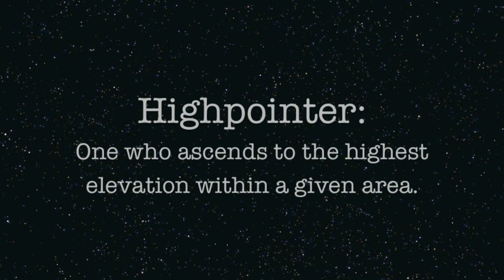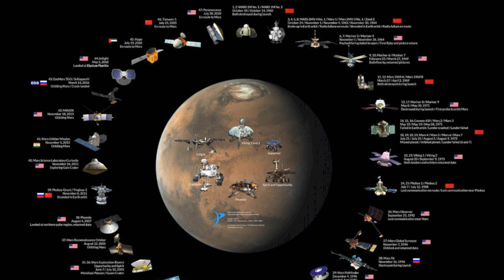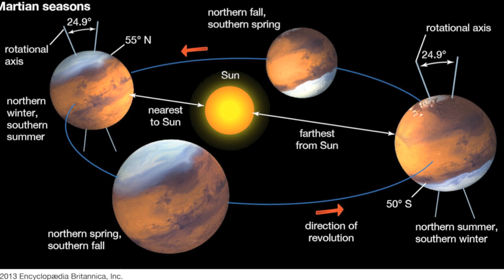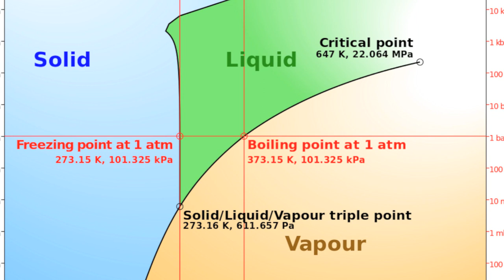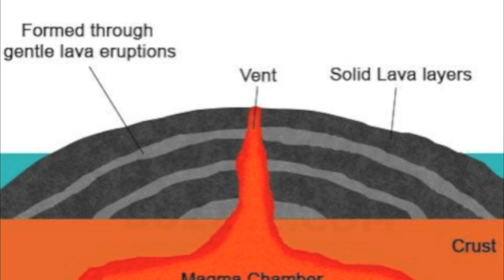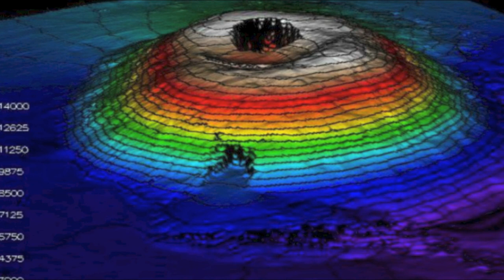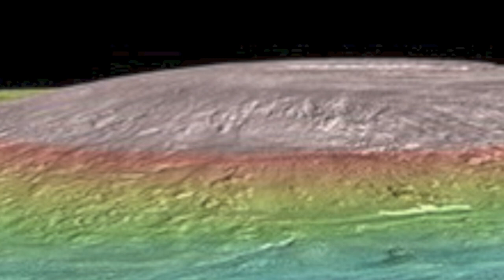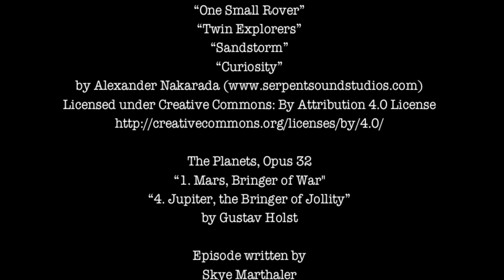Olympus Mons: The Highest Point on Mars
Mars, the red planet, a world of dreams. More than any other planet in our solar system Mars is the one where humanity feels it can take its first steps into the final frontier. A frozen desert world, furthest of the terrestrial planets, may be tiny but it definitely punches above its weight. The red planet is dominated by giant geological features:  canyons, impact craters, river valleys, and of course, mountains. So get ready to explore and reach some of the highest rooftops of solar system. Let’s go highpointing on Mars.

Hosted by Skye Marthaler